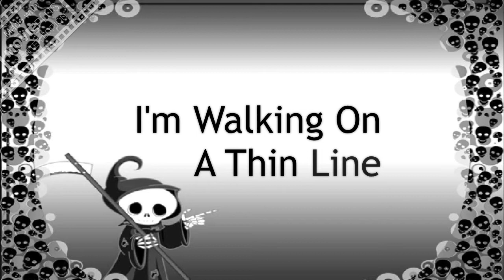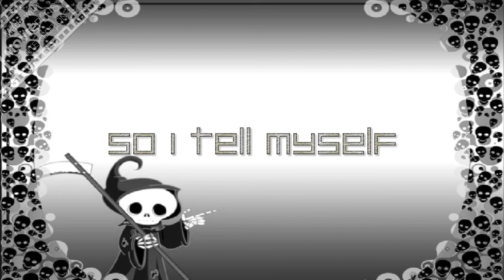Austin & Ally Dont Look Down (Lyrics)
Austin Moon And Ally Dawson Singing Dont Look Down On Disney Channels Austin&Ally
(HORRIBLE QUALITY) *FacePalm* Srry D: